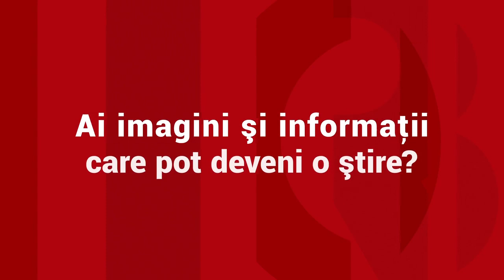Tatăl biologic al Antoniei vrea daune morale de 1 milion de euro de la criminal